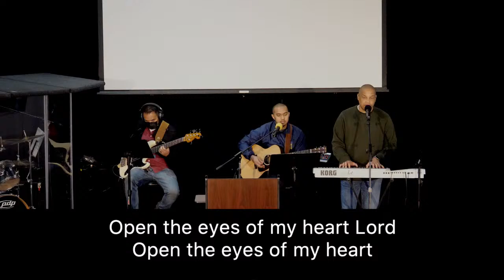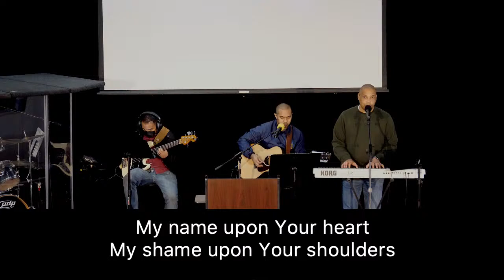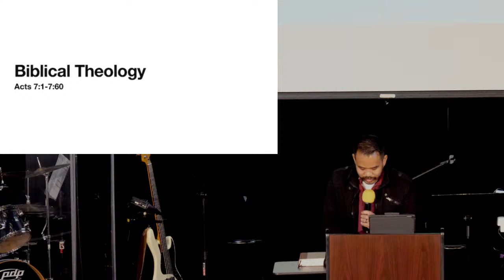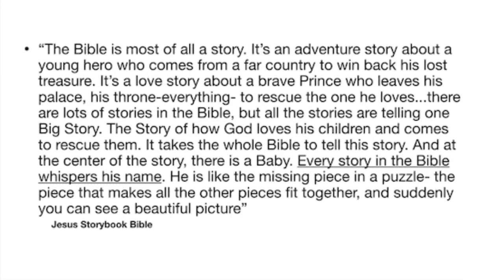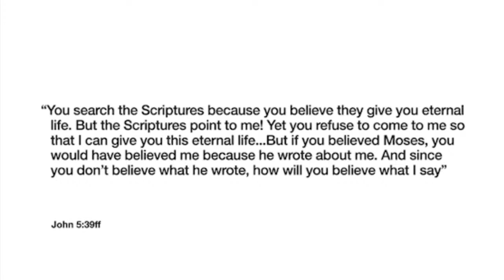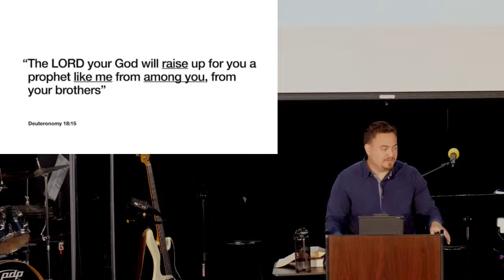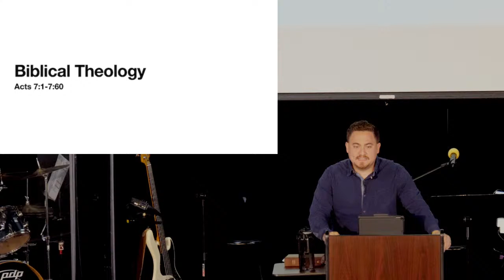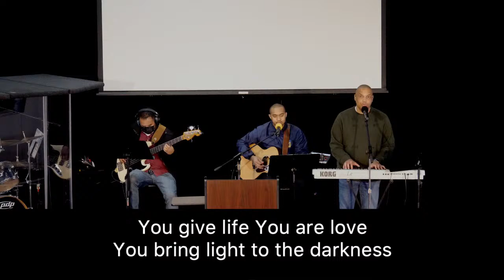Biblical Theology with Bro. Joel Valenciano - 03/07/21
We continue our series this week: "What Does a Healthy Church Look Like?"
Sermon text: Acts 7:1-60